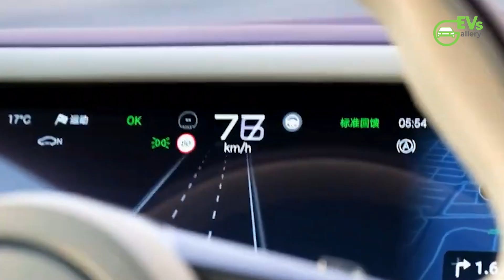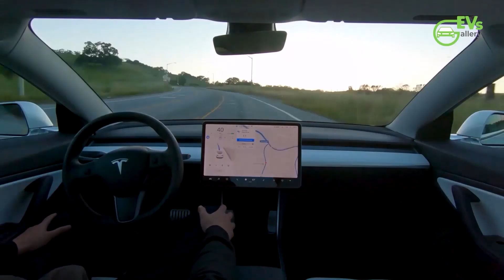BYD's U7: World’s First Electromagnetic Suspension Car is HERE!